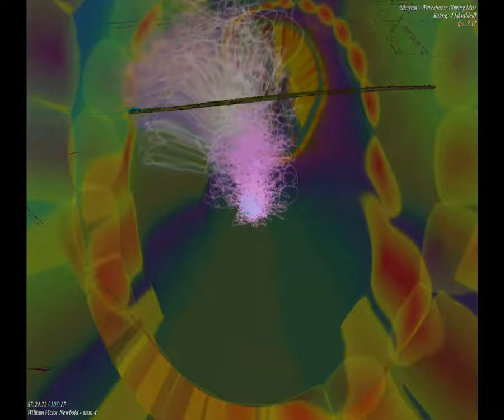[EPILEPSY WARNING] Movie 23 09 16 01h56m10s